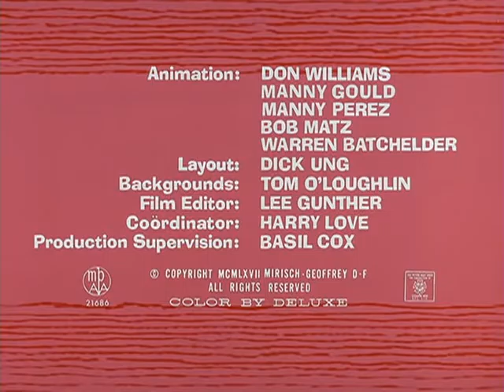The Pink Panther in Sky Blue Pink